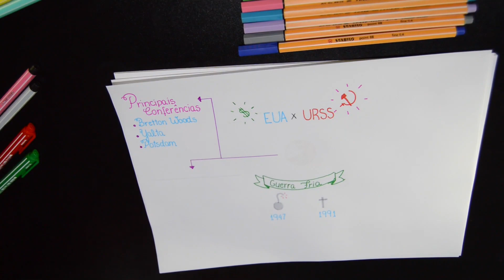Passo a Passo de COMO fazer MAPA MENTAL | Técnicas de estudo e memorização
Aprenda COMO fazer MAPAS MENTAIS passo a passo com esse vídeo da COACH CLARA! Para quem quer testar uma nova maneira de colocar o pensamento no papel e uma nova técnica de estudo para vestibular , enem ou provas esse é um ótimo passo a passo para aprender MAPA MENTAL!

Dando sequencia no nosso primeiro vídeo , aqui segue o PASSO A PASSO de como fazer mapas mentais , para vestibulandos e alunos que querem uma técnica de estudo efetiva o mapa mental pode ajudar e nesse vídeo vamos mostrar o passo a passo.

O mapa mental é uma técnica de estudo muito importante para o entendimento total da matéria que está sendo estudada, então, se você presta vestibular ou enem, pode utilizar para qualquer conteúdo o MAPA MENTAL.

Aqui vou te mostrar como criar uma mapa mental e como utilizar essa técnica de estudo para revisões e compreensão de conteúdos. Com o objetivo de já sair desse vídeo FAZENDO o seu MAPA MENTAL  após esse passo a passo.

Lembrando que o MP são ótimos para memorização e aprendendo a fazer mapa mental seu estudo será bem mais eficiente.

🥇Aprovando em medicina há 8 anos 🌟Te ajudo a ter disciplina, organização, e estratégia pra passar em medicina!